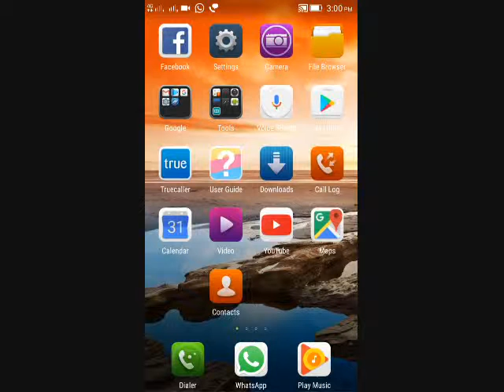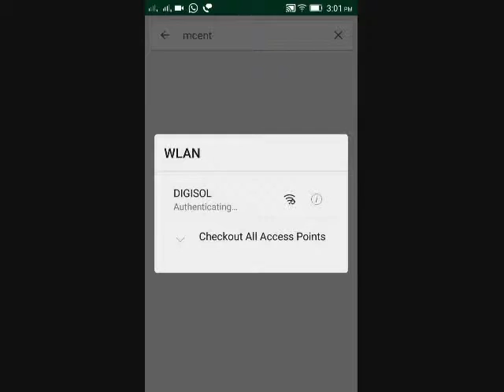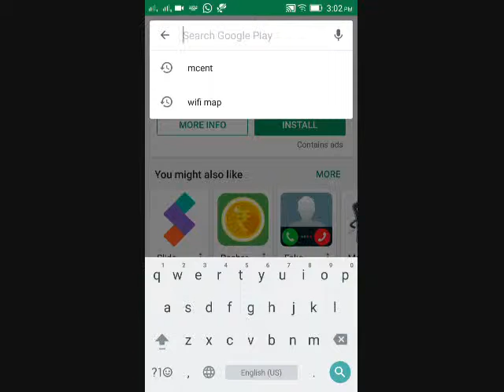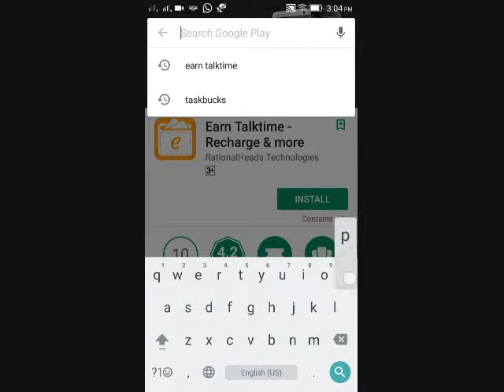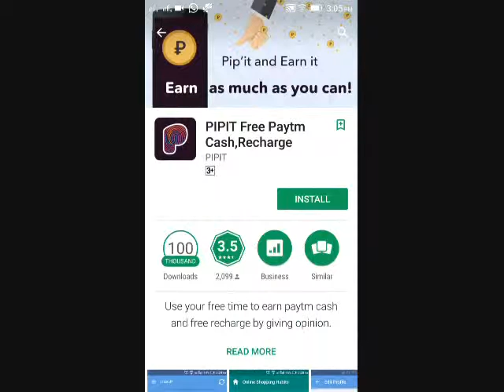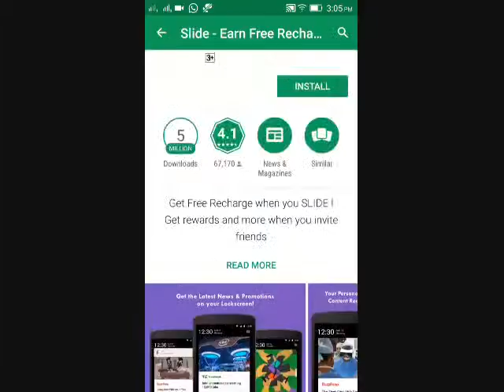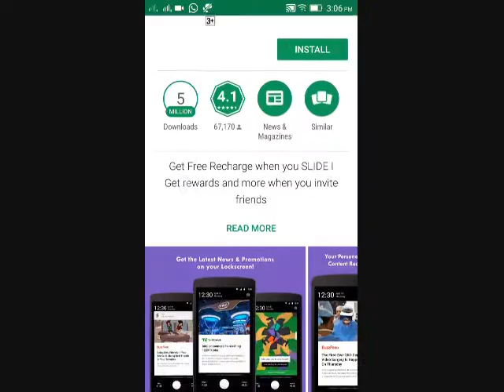5 Secret Apps for earning unlimited Money Online- TECHVILLA ( IN HINDI )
For Getting First Update on Mobiles,Android App & Tech News ( IN HINDI )5 Secret  Apps for earning unlimited Money Online